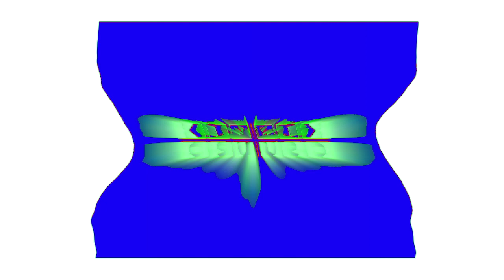OHH WHAT THE FUU Csupo Super Effects Part (1/2)